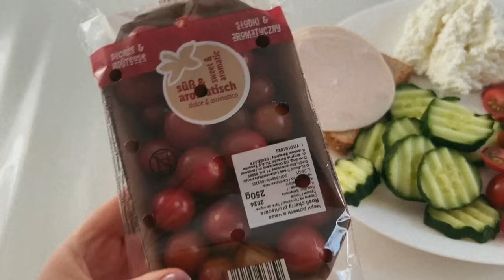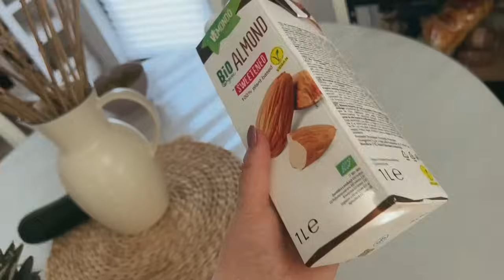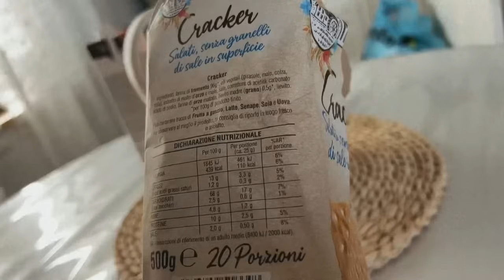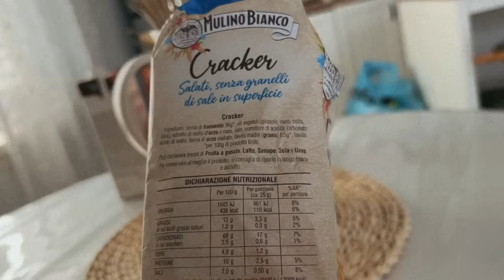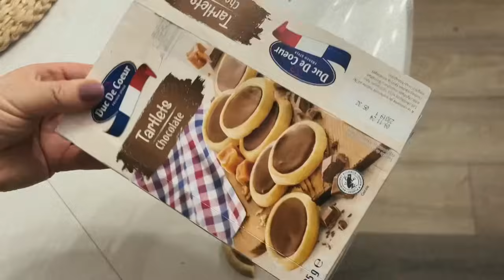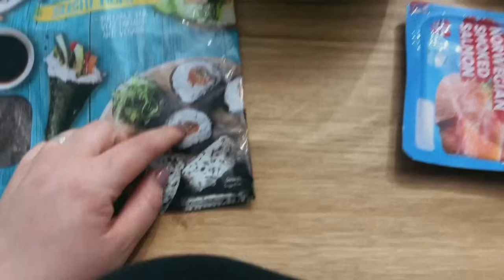Ce gătesc și ce mănânc timp de o săptămână / Ziua 5 de Daily